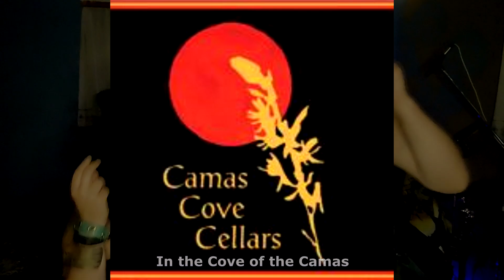Summer in the City parody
The Lovin' Spoonful parody created for the cover band Rocky Ford Thunder.